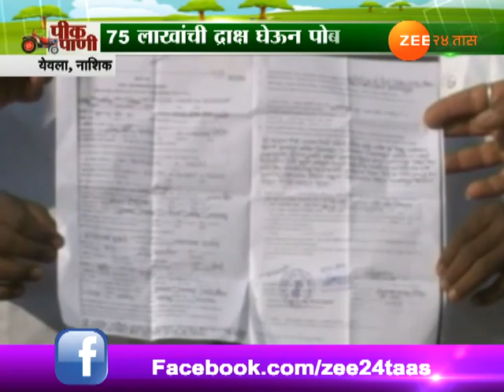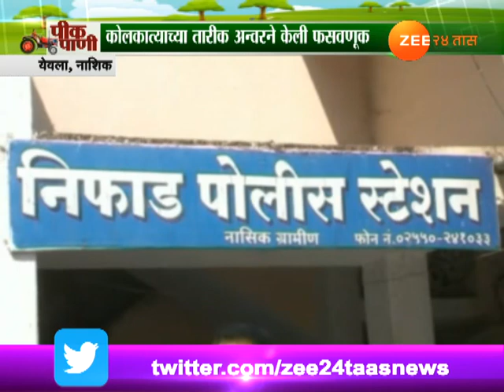नाशिकच्या द्राक्ष उत्पादक शेतकऱ्यांना व्यापाऱ्याकडून ७० लाखांचा गंडा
Nashik,Yeola Peekpani On Calcutta Dealer Tariq Anwar Cheat With Grapes Farmers Of RS 75 Lakhs